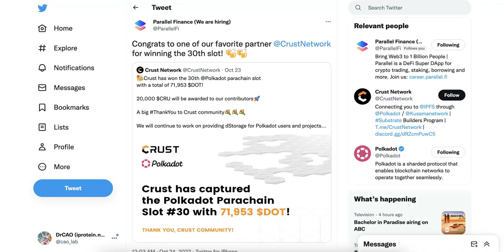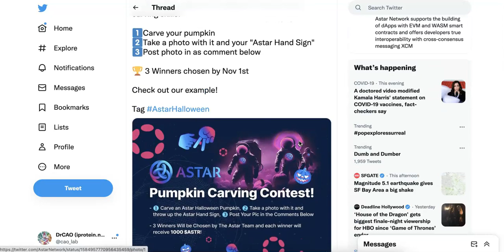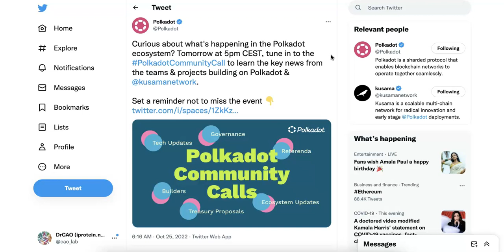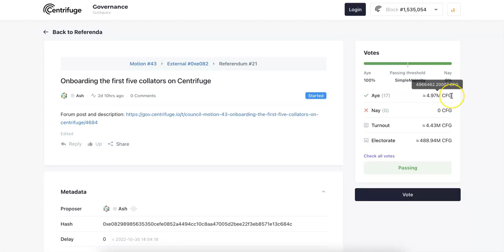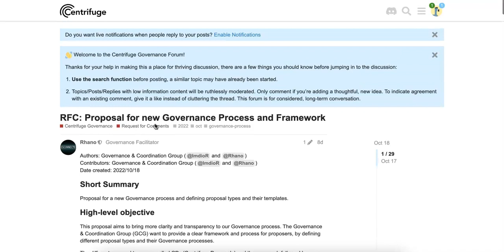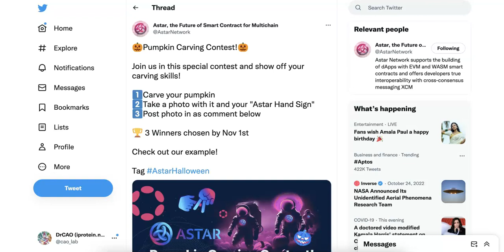Why I like Polkadot? Share news: Crust, Bifrost, Astar, OAK, Centrifuge, Polkadot community call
Why Polkadot is great? Just share my opinion, and also the updates from Polkadot.